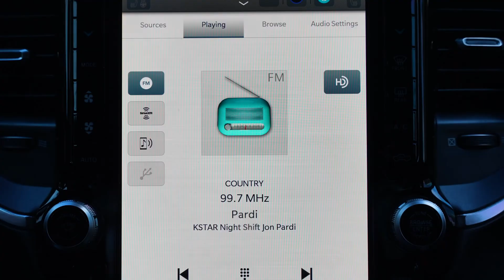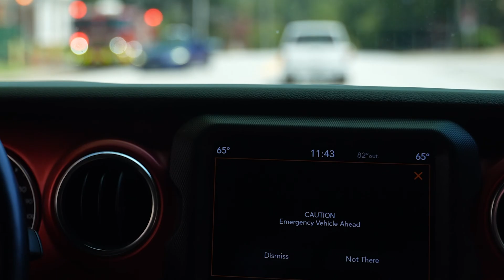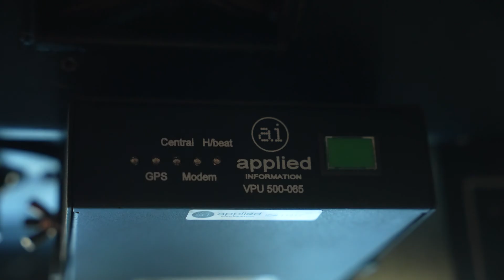Vehicle Safety Alerts Powered by HAAS Alert and Applied Information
Applied Information and HAAS Alert come together to demonstrate the power of collaboration in advancing vehicle connectivity and road safety. This partnership is at the forefront of integrating essential safety alerts into vehicles, showcasing technologies like emergency vehicle, school zone, pedestrian crossing, and work zone alerts.

By focusing on practical applications and leveraging existing relationships, Applied Information and HAAS Alert are setting new standards in connected vehicle technology, ensuring a safer future for all road users.

Discover more about our journey towards enhancing road safety at appinfoinc.com.